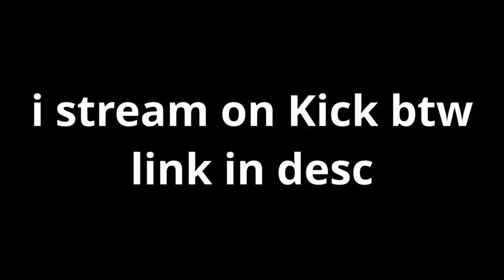Pokimane Calls Out xQc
I hate the internet and the drama people make around it...